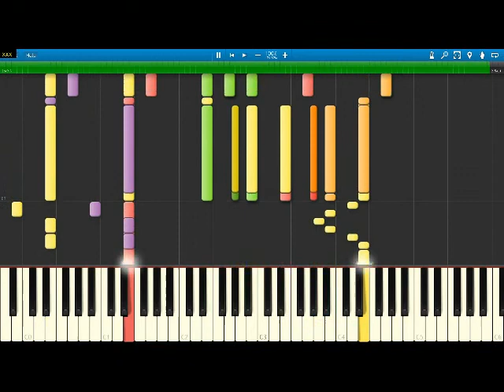Bill Conti: Gonna Fly Now - arrangement for orchestra - synthesia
arr. Dalibor Havlíček